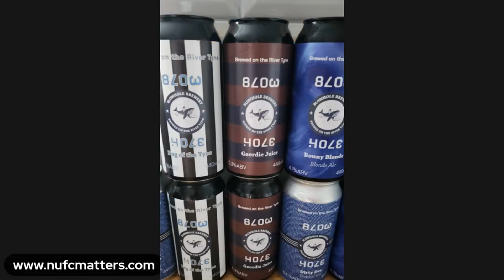NUFC Matters Geordies Here Geordies There